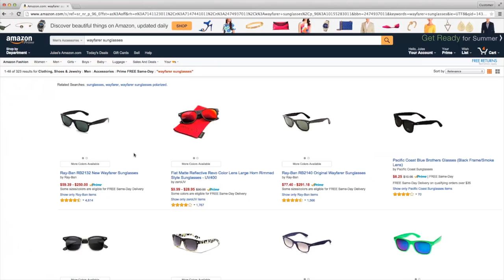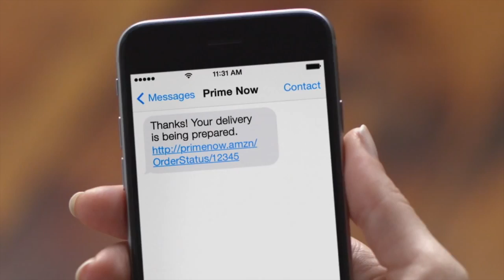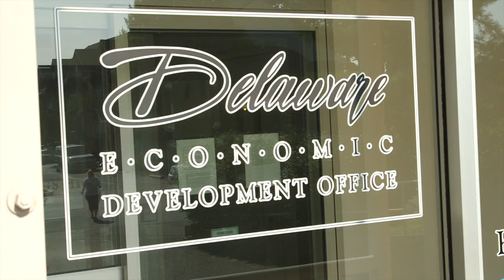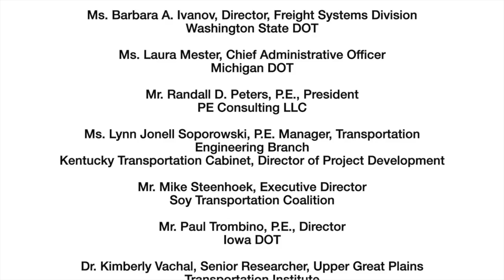E Retail and Changes to America's Transportation Network FINAL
Learn how e-retail is changing America's transportation needs. 202489B.trb.org/NCHRP20-24(89)B  E-retailers, such as Amazon, are choosing to locate distribution and fulfillment centers closer to large population centers to ensure the fast, reliable delivery of goods. One such location is in Middleton, Delaware. In this video, the Mayor of Middleton, Kenneth Branner, Jr., and the Delaware Economic Development Office, with Director Bernice Whaley, speak of state and local efforts to collaborate with Amazon.com to ensure that both economic development and transportation goals are met.

The other videos in the series show other transformative trends in the economy that are affecting U.S. transportation needs and policies. The four videos in the series address e-retail, agriculture, domestic energy, and the next gen workforce.  Videos, project papers, and infographics can been seen on the project website. The video was produced by MiniMatters, in collaboration with ICF International, High Street Consulting, and Parsons Brinkerhoff. It was requested by the American Association of State Highway and Transportation Officials (AASHTO), and conducted as part of the National Cooperative Highway Research Program (NCHRP) Project 20-24(89)B.